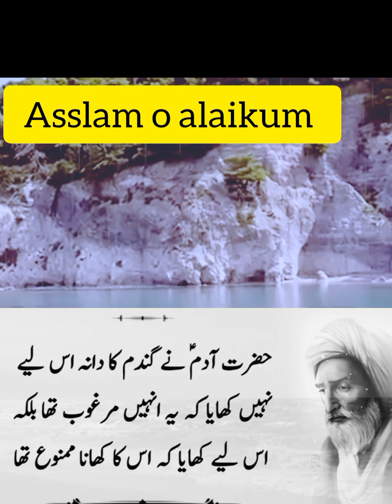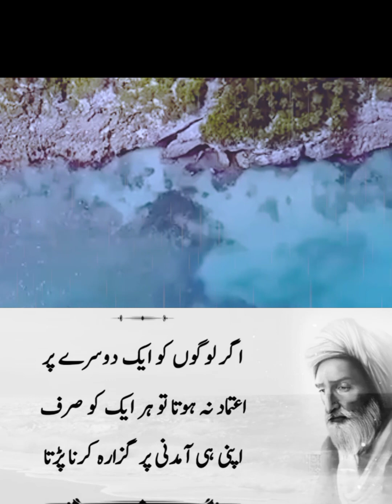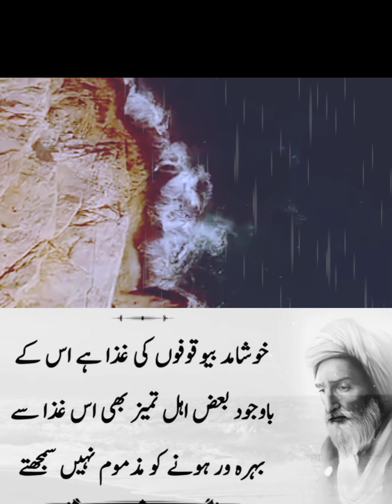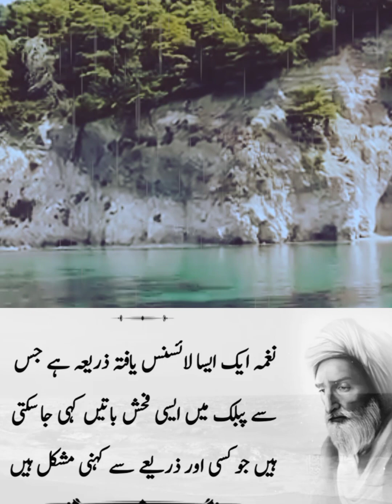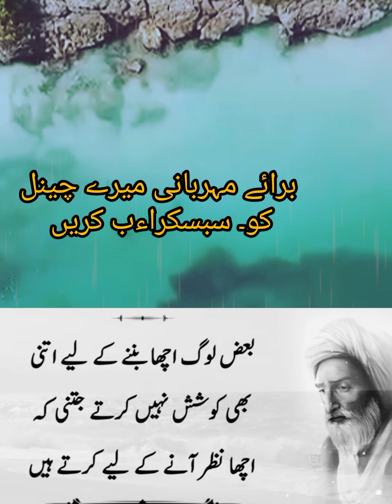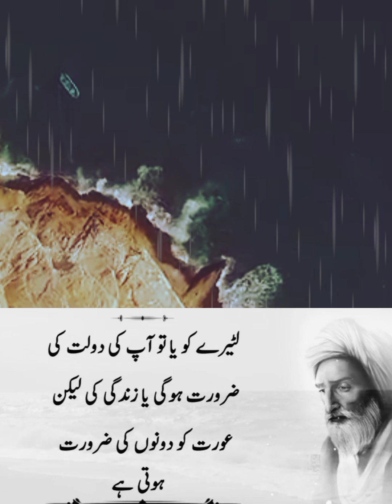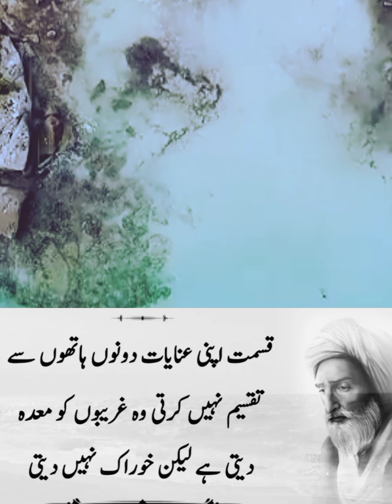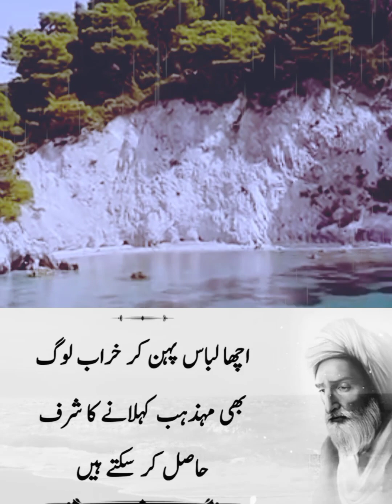Agar Ap ko soty wakt jhtky lgaty hn to | life lesson | Urdu Akwal | Urdu Islamic quotetions, quotes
ager ap ko soty wkt jhtky lgaty hn to,udu Islamic quotes, quotes,viral quotations.